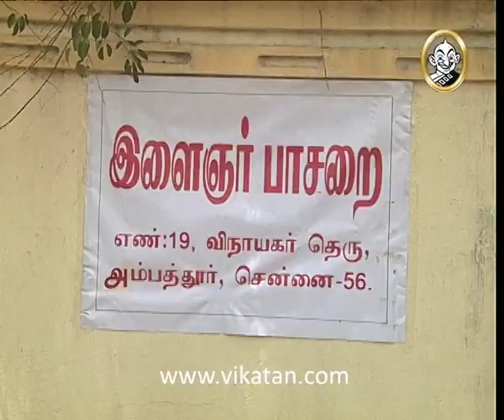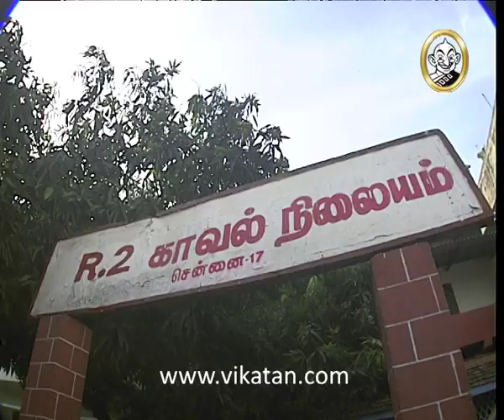Kolangal Episode 1198